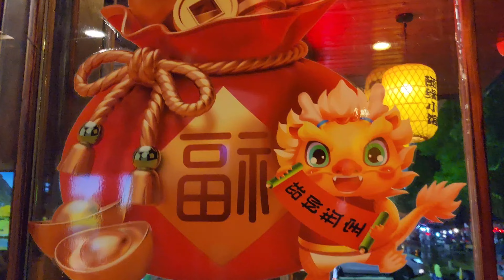Dinner in China July 28, 2024